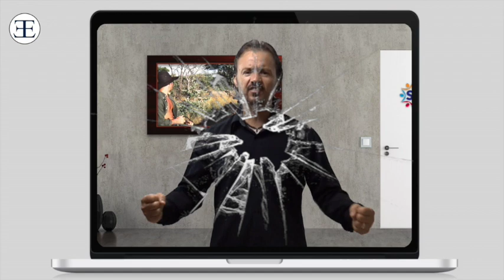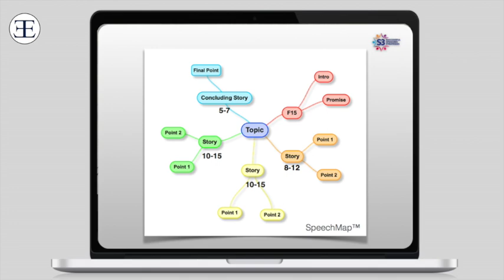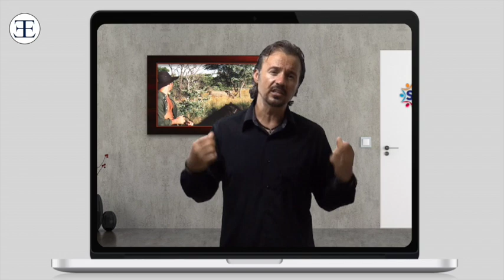Successful Speaking Strategies: Free online training program.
Spend just twenty minutes with Eric Edmeades and learn how Eric moved from terrified to excited about speaking and how, over the last 10 years, he has spoken for tens-of-thousands of people in over 25 countries around the word

In this three part online training you will learn:

1) How connect with any audience and then keep that connection throughout your presentation.

2) How to construct and plan your presentations for maximum engagement, effectiveness and flexibility.

3) How to use stories to deliver powerful and influential talks and how to organize your stories so that it is easy to put together a presentation even on a moment's notice.